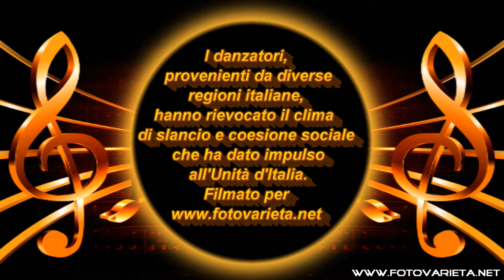Gran Ballo Risorgimentale – Italia 155, Torino, 2016. Parte 11.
Gran Ballo Risorgimentale – Italia 155, Torino, 2016. La Piazza Carlo Alberto di Savoia, il Museo Nazionale del Risorgimento Italiano e la Biblioteca Nazionale facevano da cornice per decine di danzatori provenienti da diverse regioni italiane, che hanno rievocato il clima di slancio e coesione sociale che ha dato impulso all’Unità d’Italia. Visita